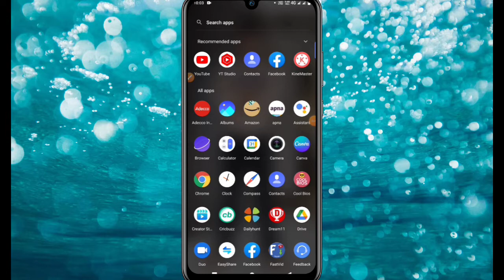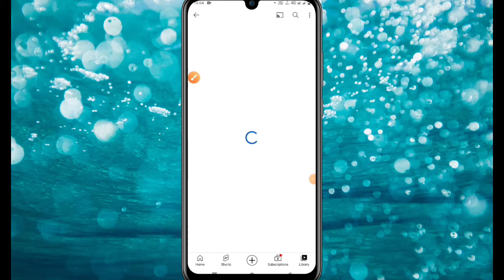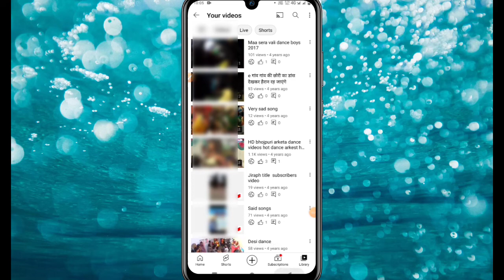Copyright videos kaise delete kare 2022 me | Copyright Videos Delete Karane Ka Tarika 2022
Thanks...